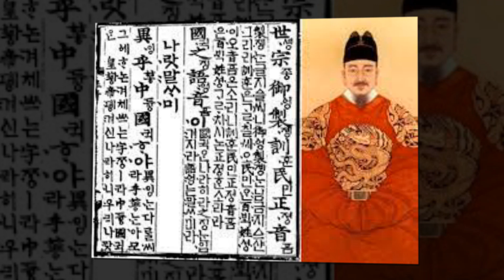Cung cap dich vu Phien dich Bien dich Bien phien dich tieng Han Quoc tren toan quoc, 09.68.2222.86,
Cung cấp dịch vụ Phiên dịch Biên dịch Biên phiên dịch tiếng Hàn Quốc trên toàn quốc, 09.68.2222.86,

CÔNG TY TNHH DU LỊCH QUỐC GIA VIỆT NAM |
VIET NAM NATIONAL TOURISM CO., LTD |
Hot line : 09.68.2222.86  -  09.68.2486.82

CÔNG TY TNHH DU LỊCH THỦ ĐÔ HÀ NỘI VIỆT NAM |
VIET NAM HA NOI CAPITAL TOURISM CO., LTD |